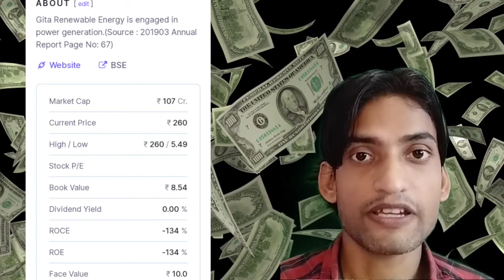gita renewable energy share latest news.gita renewable share news.gita renewable energy news today.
Aaj ki video mein bataya gaya hai ki-Gita renewable energy ne 1 sal mein Kitna return Diya hai. Gita renewable energy limited share current market price kya hai. Gita renewable energy share ka pura review Kiya gaya hai. Gita renewable energy share ka market cap kitne rupees ka hai. Gita renewable energy share news kya hai. full details of Gita renewable energy limited share.

हेलो दोस्तों,
                मेरा नाम गौतम है, सबसे पहले मेरे चैनल पर आने के लिए आपका बहुत-बहुत धन्यवाद। यह चैनल विशेषकर उन लोगों के लिए है जो शेयर बाजार में रुचि रखते हैं,उन्हीं लोगों को ध्यान में रखकर मैंने यह चैनल बनाया है। आशा करता हूं कि आप को इस चैनल के माध्यम से बहुत जानकारी प्राप्त होगी।आपसे अनुरोध है कि अगर मेरे चैनल के videos पसंद आए तो इस चैनल को subscribe जरूर कर लें साथ ही Bell 🔔 icon जरूर press कर ले ताकि कोई भी videos आपसे छूटे नहीं।
                                              तो अपने मित्र,भाई को दीजिए इजाजत और देखते रहिए- SARA STOCK MARKET